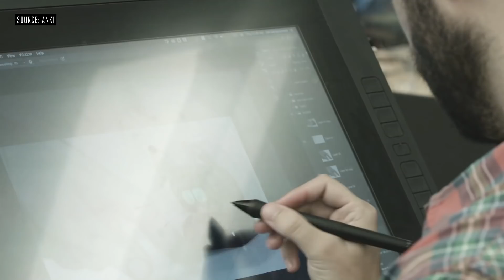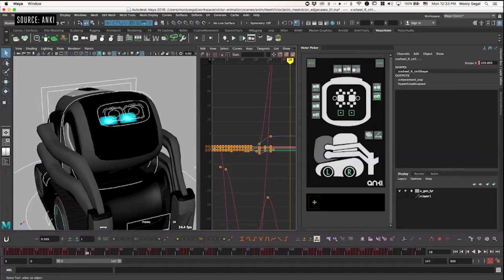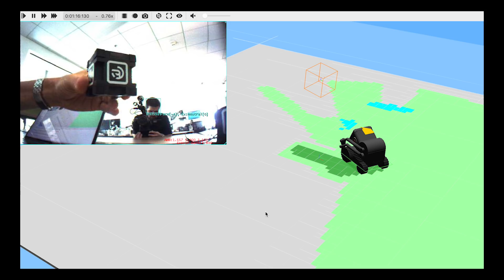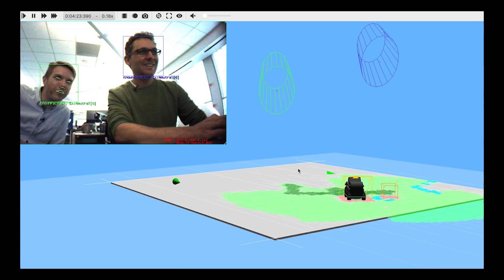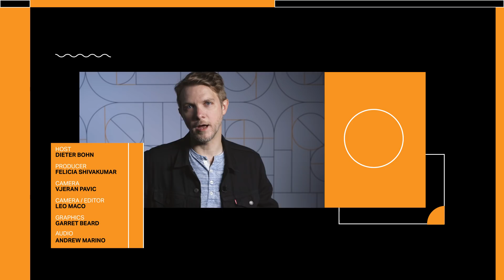Vector: Anki’s tiny robot that wants to hang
Anki launched a Kickstarter for Vector, a new ‘home robot’ that looks a lot like their last product, Cozmo. Vector is always-on and a lot more powerful. It basically has the guts of a smartphone including a faster processor and Wi-Fi. In the season finale of Processor, Dieter visits Anki’s office to talk to the people that made Vector. Enjoy, and see you again in September!